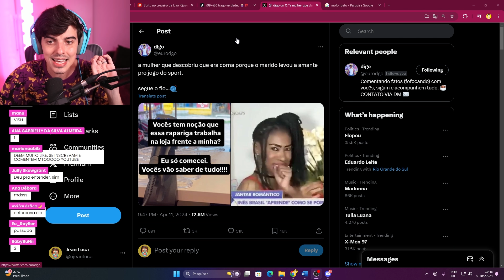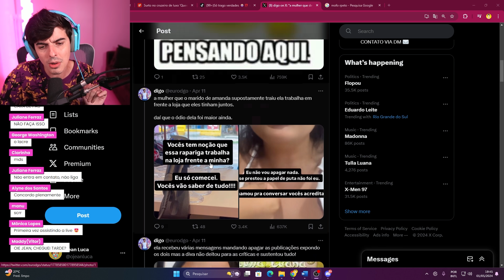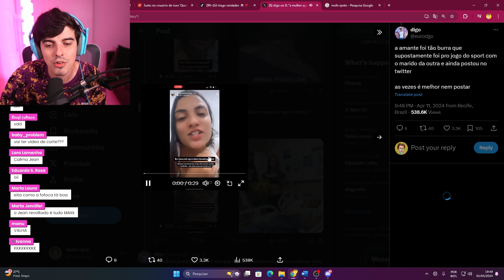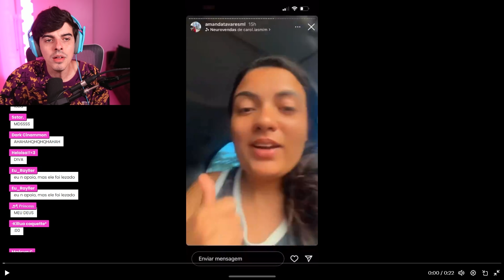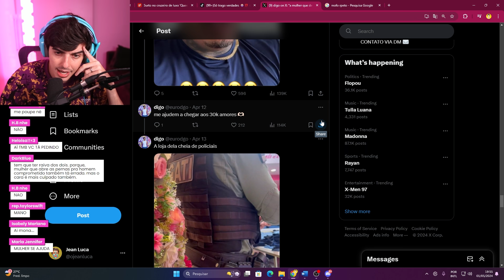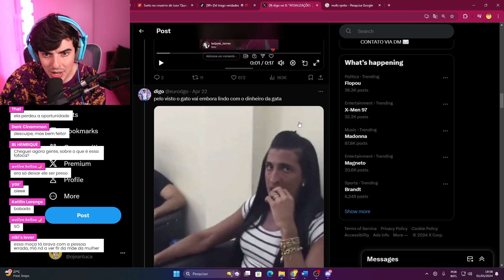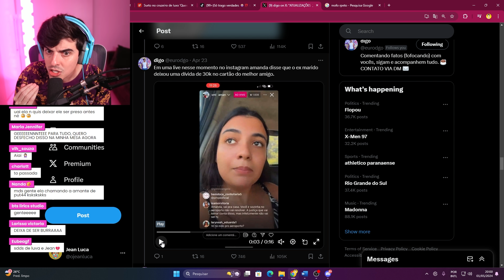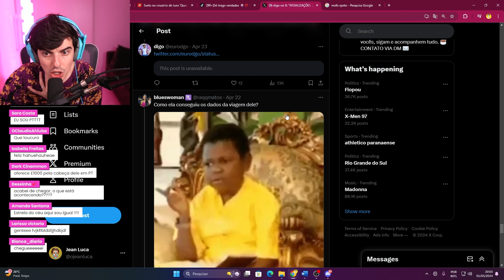O caso da mulher traída e roubada pelo marido: exposed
O caso de hoje é uma história real sobre a polêmica da tiktoker e youtuber que envolve traição no casamento e viagem pra Portugal. Falei do Ismael (ou Ismeiow) com o brechó do TikTok que já tinha tretado com Matthel e Maicon Kuster. Falei da Malu Borges em polemica de moda e trends de 2023 e 2024 com a Livia no fashion tiktok. Já falei Lele Burnier, Karen Bachini e Virginia (e sua base). Falei dos participantes do BBB24 (Big Brother Brasil) e reagi ao canal do Felca, Ismeiow e Goularte. Falei sobre Zé Felipe, Carlinhos Maia, Viihtube e outros. Historias que envolvem família em grande exposed de cancelamento que viram trend. Nesse canal trago tretas, polêmicas, caso real (e casos bizarros) e conto como foi tudo sobre a vida dos famosos assim como muitos canais de opinião como Blogueirinha e Mount.

Edição:
by @ZorksStudios